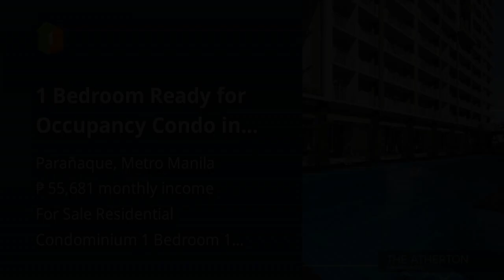1 Bedroom Ready for Occupancy Condo in Paranaque Near Olivarez College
1 Bedroom Ready for Occupancy Condo in Paranaque Near Olivarez College
Condominium/Apartment Type: Residential Condominium
Number of Bedrooms: 1
Number of Bathrooms: 1
Unit Size in sqm: 29 sqm.